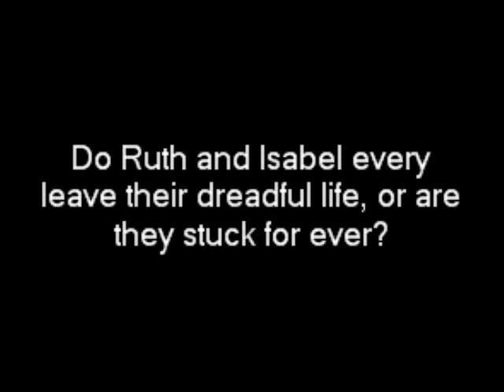Chains by Laurie Halse Anderson